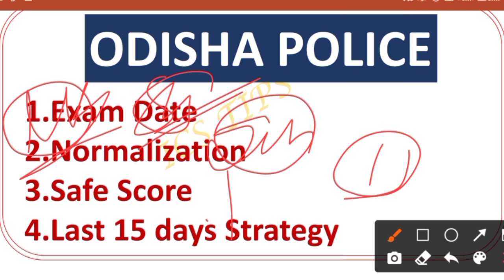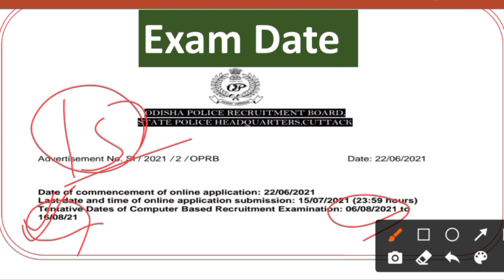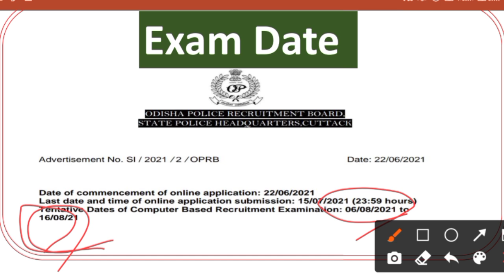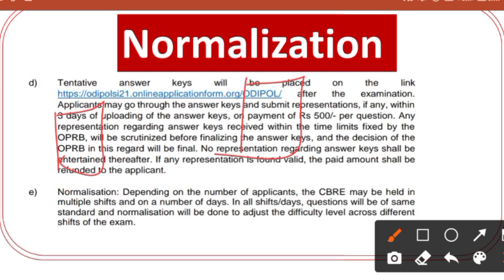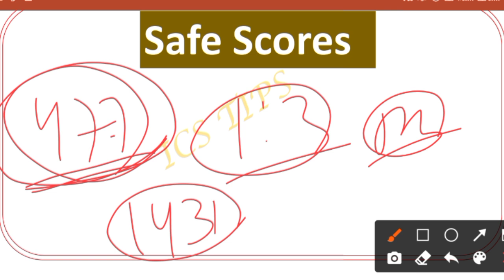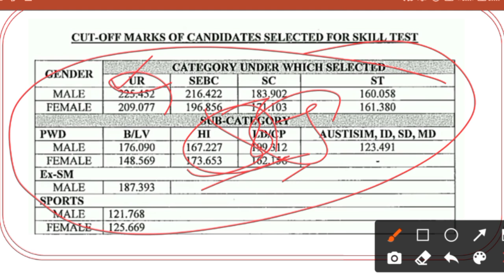Odisha police Sub inspector SI exam date // Safe Scores // Normalization // Last time study strategy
in this video we cover some important topic of odisha police recruitment .
here we discuss the exam date , Normalisation process , safe Scores , and last time exam strategy

MATH
1- quantitative aptitude
2 - objective arithmetic
3 - quicker math

English
1- Neetu Singh English grammar
2-General English objective

General knowledge
1- Tarun Goyal
2- Lucent general knowledge

Computer
1- computer awareness
2 - Ncert class 6/7 Book